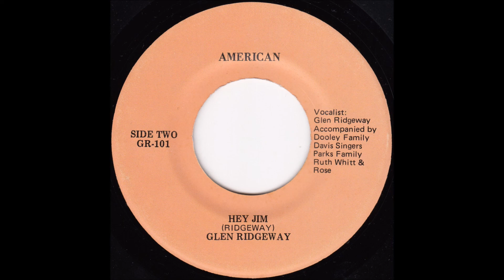Hey Jim (Glen Ridgeway)